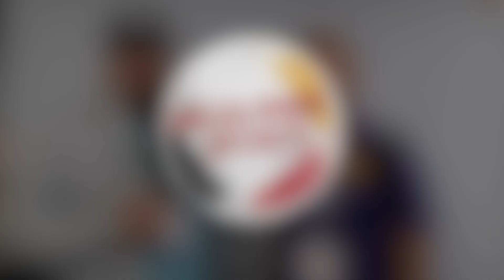Haudenosaunee Mens Assistant Coach Mike Accursi talks about 24-6 win over Israel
Haudenosaunee Mens Assistant Coach Mike Accursi talks to Decolonize Sports about 24-6 win over Israel & more. 2024 World Lacrosse Mens Box Championship. Live from Utica, NY